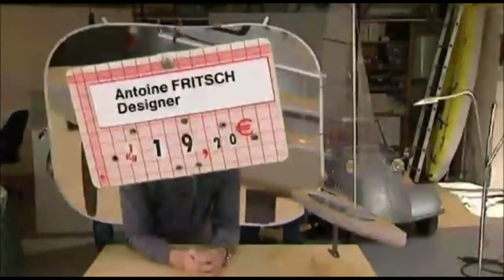Class 2M A Fritsch reportage France 3 2011